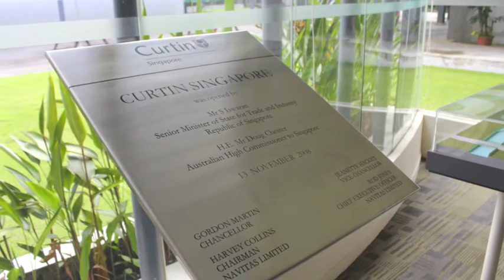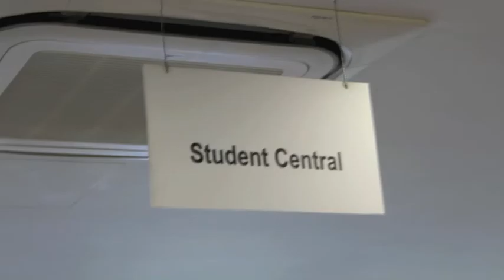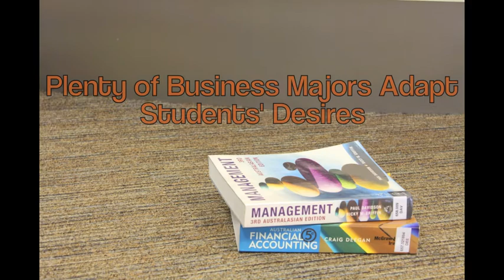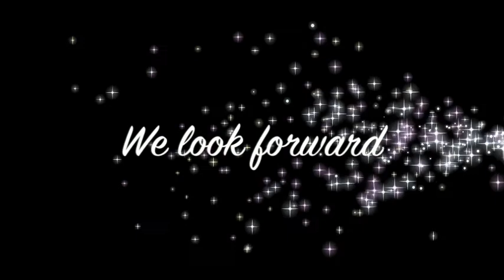Promotion of Curtin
This is the 3rd video - Curtin Diploma Marketing 1100 , T1 2012